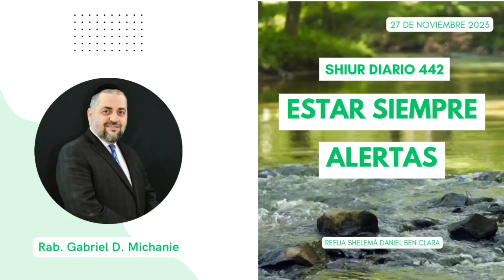Estar siempre alertas por el Rab. Gabriel D. Michanie - Shiur diario 442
Apoya nuestro contenido. Realiza tu donación a través de Mercado Pago al alias Maguen.Abraham.
Tu aporte hace la diferencia. ¡Gracias!" Shiur diario 442

Palabras de Torá del Rab. Gabriel D. Michanie en la comunidad Maguen Abraham, Buenos Aires, Argentina.